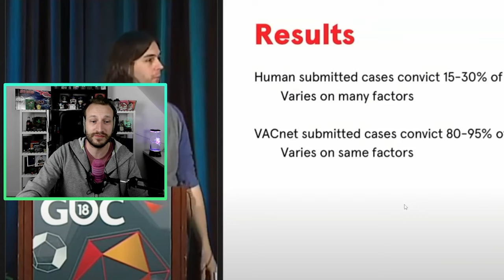CS2 ohne Cheater | Was würde passieren? | Gäbe es noch Reports?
Im letzten Video haben wir uns Gedanken darüber gemacht, was Valve tun kann bzw. sollte, um das Cheater Problem in den Griff zu bekommen. Darauf folgt natürlich die Frage, wie sich die CS Community verhalten würde, wenn mit einem Mal wirklich alle Cheater aus dem Spiel entfernt wären. Was würde passieren? Wie viele Reports würde es noch geben? Lets Talk! :D